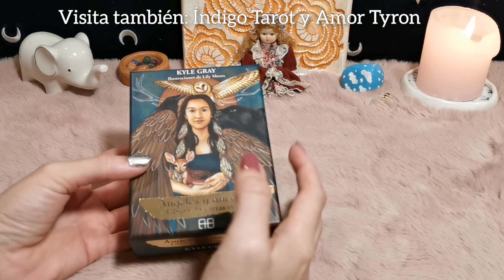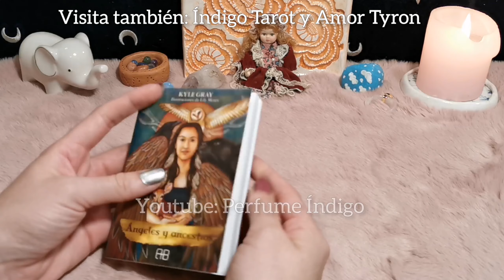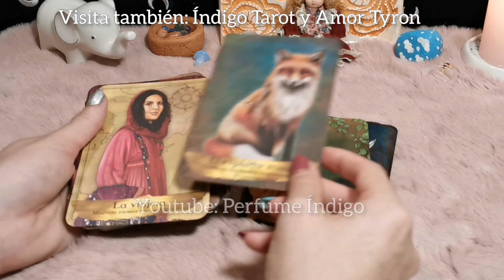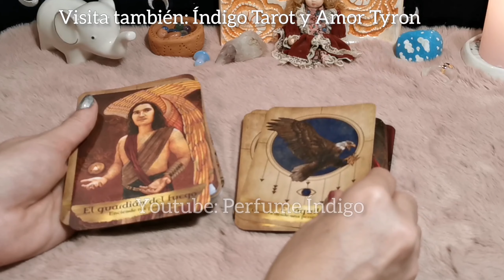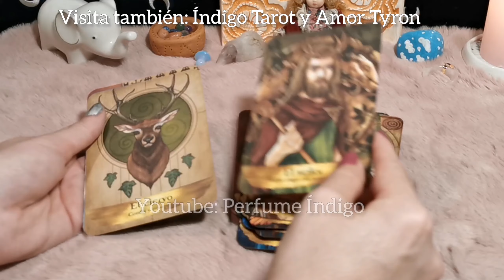✨|| MENSAJE + RESEÑA || ORÁCULO🌼 ÁNGELES Y ANCESTROS🦉📜🏺